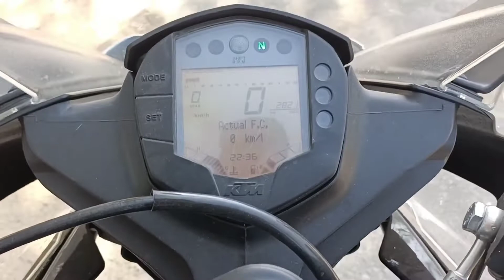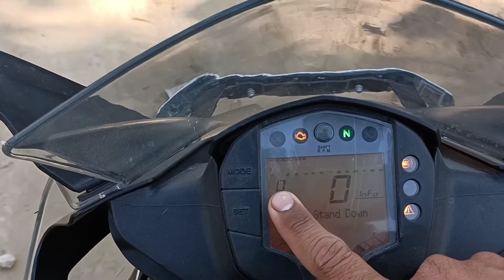KTM RC 125cc full specification only India's best selling motorcycle 🥰🥰 students love this bike ❤️